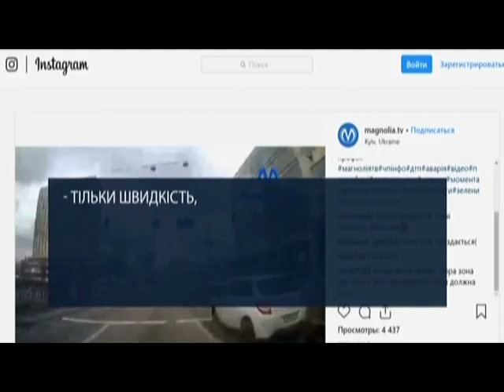Їхав на зелений і потрапив у ДТП, подробиці аварії у Києві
У столиці, на площі Перемоги зіштовхнулися кросовер Мазда та легковик КІА. Водій останнього не пропустив машину, яка рухалась на зелений сигнал світлофора. Про це свідчать кадри з відео реєстратора. Крім цього, в огляді ДТП ви дізнаєтесь про масштабну аварію на проспекті Бажана та дистанційну ДТП на Набережному шосе.